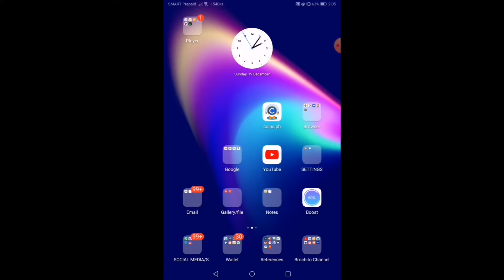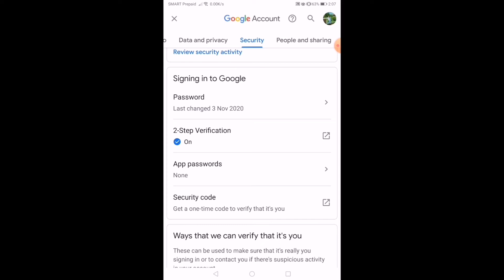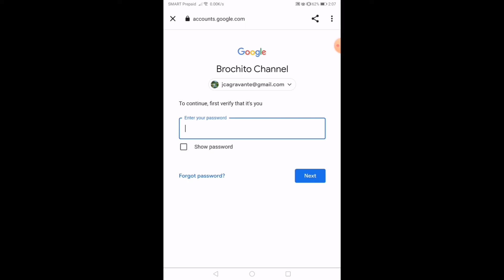2 STEP VERIFICATION GOOGLE ACCT.